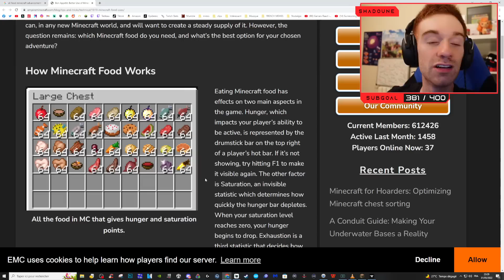DOBLE LEGENDARIO | Mundo Pixelmon 3 EP53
Nueva Gala del Lunes! Esta vez para el Primer Semi-Finalista de MP3!
Preguntas de Pokémon y de Minecraft... Quien ganara?

Gracias por vuestro apoyo, vuestros comentarios y vuestros mensajes, os amo !